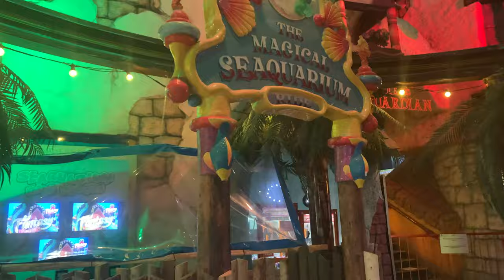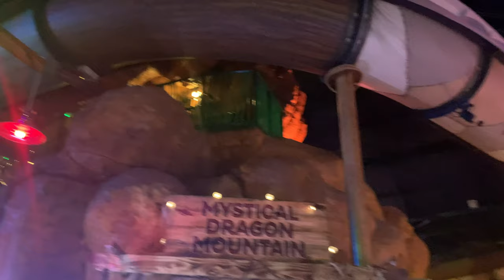A Fantastic Addition - Fantasy Island Vlog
Adventure Awaits!

I'm back at Fantasy Island after 8 years!! It was great to get back to the park after such a long time and get on some old favourites as well trying out the brand new addition for 2021. Spinning Racer! Let me know what your favourite ride is at Fantasy Island in the comment section.

Filmed on:
28th July 2021